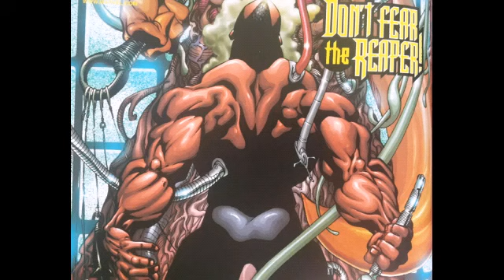Die besten Comics über Vampire